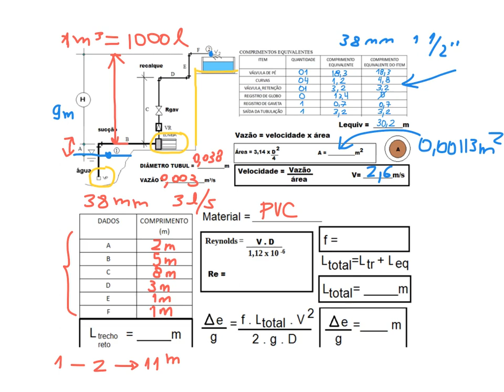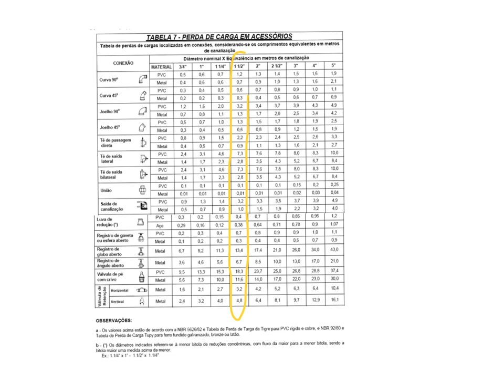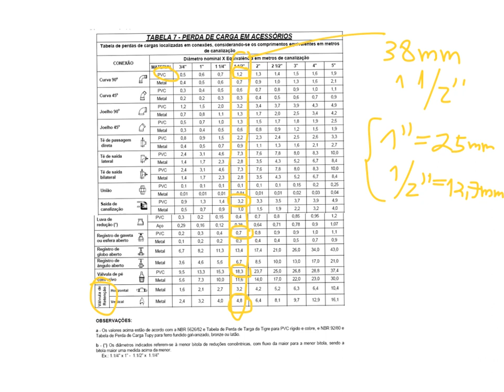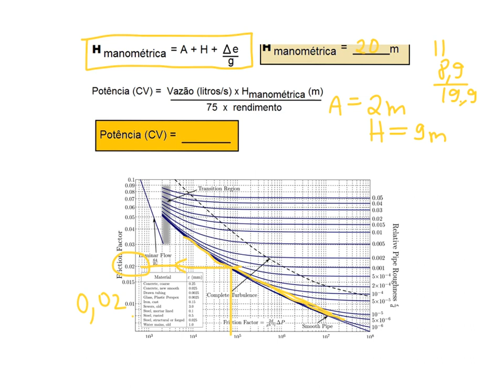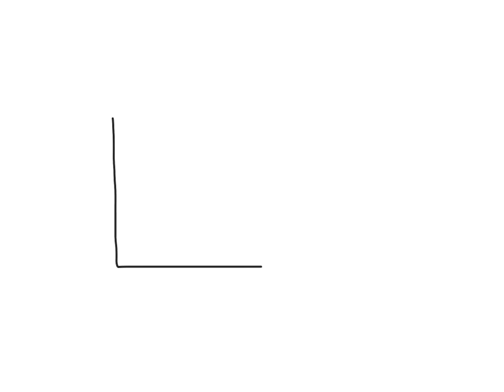Potência de bombeamento 23 junho